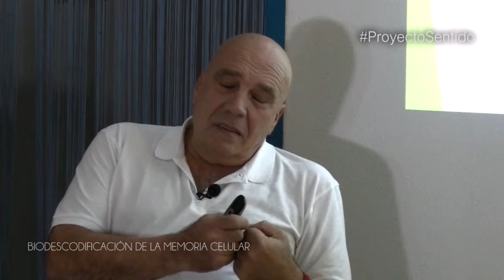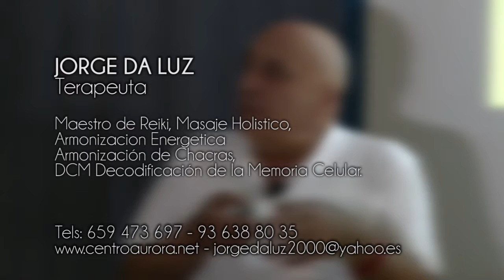Jorge Da Luz - Taller de Biodescodificación Celular Parte 4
Primera parte del taller de Biodescodificación de la Memoria Celular impartido por Jorge Da Luz y Alejandro Orsi los días 12 y 13 de Noviembre de 2016.